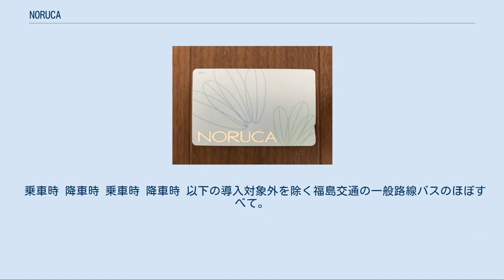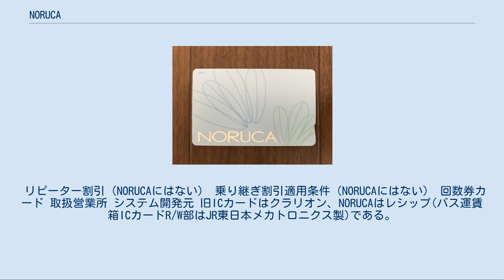NORUCA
NORUCA NORUCA（ノルカ）とは、2010年10月30日より福島交通が導入した、同社一般路線バス・鉄道専用非接触型ICカード乗車券である。
 2015年4月1日より電車線（飯坂線）にも導入された。
 本項目では、他のみちのりホールディングス所属事業者のICカード導入状況についても記述する。
 NORUCAは、非接触ICカードに回数乗車券と同等の情報を記録し、乗車の度に度数を引き去っていく。
また、乗・降車データを運賃箱のメモリーカードに保存でき、集計の上、正確な統計データを収集できる。
 また、非接触ICカードを採用することにより、紙式回数券の廃棄物や、磁気カードにおける読取機の消耗・使用済券の廃棄物の問題が解消される。
 NORUCAは「バスに乗るカード」として命名された。
 同社では、NORUCA導入以前にも郡山支社管内でバスICカードが導入されていた。
 詳細は「バスICカード (福島交通)」を参照 裏面に記載されている、17桁の英数字の上2桁は、FKとなっている。
 便宜上郡山支社の旧ICカードに関する事項も一部掲載する。
 東北の事業者として初めて郡山支社で導入したICバスカードは、FeliCaの普及前であり、MIFAREが採用された。
これとは別に磁気カードを福島市内で導入していたが、いずれもシステムの老朽化・保守面の問題（旧ICカード発売当時と比べFeliCaの方がMIFAREより交通系ICカードとして普及しており、他のFeliCa系ICカードと同様の設備などを採用することにより導入・維持コストが削減できる）・親会社の変更（みちのりホールディングス）などの理由により、乗車券の媒体・規格を統一するため、NORUCAが導入された（東北の事業者において磁気バスカードを廃止した初の事例である）。
 乗車時 降車時 乗車時 降車時 以下の導入対象外を除く福島交通の一般路線バスのほぼすべて。
なお、導入される路線・車両には『NORUCAご利用できます』の青いステッカーが貼付される。
 導入対象外 ※相馬市・南相馬市・棚倉町・塙町・矢祭町・鮫川村を運行する市町村バス路線 - これら6市町村の各路線には磁気カード（ただし利用できる地区毎に異なり、「棚倉・矢祭・塙・鮫川地区専用」及び「相馬・南相馬地区専用」の各券種を発行していた）が導入された。
なお、2012年11月5日より、これらのバス路線についてもNORUCAが導入された。
 ※白河市がJRバス関東と福島交通に運行を委託している、白河市循環バスでは、NORUCAを利用することができない。
 NORUCA回数券 NORUCA定期券 ももりんシルバーパスポート 学割回数券 NORUCAちょこっとエコ回数券 乗り継ぎ割引 チャージ（積み増し） 再発行 記名カードは、紛失・データ読出不良（例：洗濯）・チップの破損などの理由により再発行が可能である。
この場合、残額の復元には申請日より3日を要し、手数料200円及び新券のデポジット500円を支払いを要する。
ももりんシルバーパスポートのみ申出箇所が異なる。
 定期乗車券の一括発売 複数の定期乗車券を所属団体において一括発注する場合、カードの設定は1回のみで、継続して使用できる券を発行できる。
定期旅客運賃は団体宛に年4回以下の締め日において請求される。
通勤定期券は5口以上は割引になり、通学定期券は団体が指定した期間において定期乗車券としての使用禁止設定が可能である。
 エリア自由乗降サービス 一般路線バスの循環路線について、所定基準運賃以上の定期乗車券は、当該循環路線の全区間について乗車できる。
 休日100円サービス 定期乗車券使用者本人が期間に含まれる休日ダイヤ運行日において区間外を乗車した場合その運賃を100円とする。
また、同居家族を伴い乗車する場合はその家族旅客も1乗車あたり100円（小児50円）となる。
本人の区間外乗車の場合、デフォルトでは区間外の大人運賃であるため、本制度適用の旨と現金・回数券からの引き去りの別をその都度申告する。
 鉄道線は対象カードで本人分は自動的に適用される。
バス定期乗車券で鉄道線に乗車する場合、鉄道定期乗車券でバス路線に乗車する場合も適用。
 当初、通勤定期乗車券が対象であったが、2015年10月より通学定期乗車券も対象となる。
 郡山支社管内で導入されていた旧ICカードとNORUCAとの違いについて述べる。
 リピーター割引（NORUCAにはない） 乗り継ぎ割引適用条件（NORUCAにはない） ...